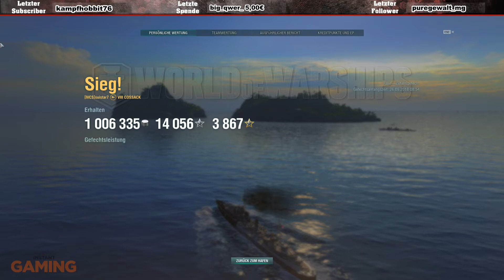Livestream Ausschnitt - Cossack T8 RN Destroyer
Schon gesehen? "Zombie Army 4 Dead War Gameplay Deutsch - Wir erhaschen uns einen ersten Eindruck "